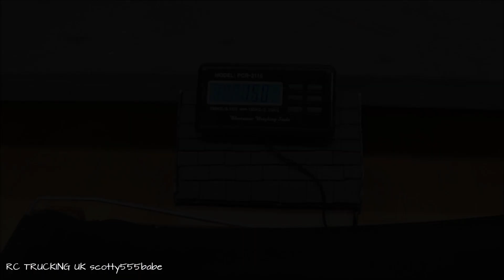RC TRUCKS | CUSTOM TAMIYA BASED KENWORTH TIPPER TRUCK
A stunning custom Rc Kenworth tipper.. based on a 1/14 tamiya semi truck kit..
the real truck of this model version can be found hauling ass around the streets of New York 👍

scotty555babe
scotty555babe RC TRUCKIN' UK

Tamiya trucks Tamiya Scania V8 Wedico Carson Cascadia Volvo Premacon TTM Rigid Rc Verkerk Servonaut Mfu Leyland Rc Construction Rc Hydraulics Rc Trucks scaleART Heavy haulage RC Excavator Remote control trucks Radio control trucks Modelling hobby Model engineering Semi truck Rig Kenworth Mack Peterbilt Custom Rc's Piggytaylorrc.com Model event
Funkfernsteuerung Lkw
Modelbouw Lori Kontrol Minyak